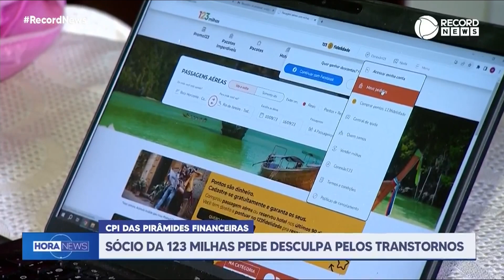Sócio da 123 Milhas pede desculpa pelos prejuízos causados aos clientes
Os sócios e diretores da empresa compareceram na CPI que investiga pirâmides financeiras na Câmara dos Deputados nesta quarta-feira (6). O empresário pediu desculpa pelos prejuízos causados e que a culpa para tudo isso foi o mercado, que se comportou de uma forma diferente da esperada. Ele afirma que o mercado está movimentado como se estivesse em alta temporada o tempo todo, e que isso abalou os fundamentos da empresa 123 Milhas.